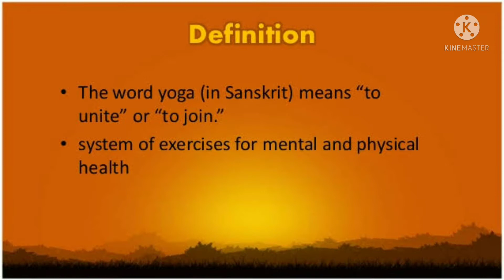Yoga for kids 🧘‍♂️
The idea of International Yoga Day was conceived by Prime Minister Narendra Modi, who proposed the concept on September 27, 2014, during his speech at the UN General Assembly. The resolution to adopt June 21 as the International Yoga Day was introduced by India's Ambassador, Ashoke Kumar Mukerji.

Lord Shiva is also referred to as Adiyogi Shiva, which means “the first yogi." As per the scriptures and its beliefs, Lord Shiva is the father of Yoga.